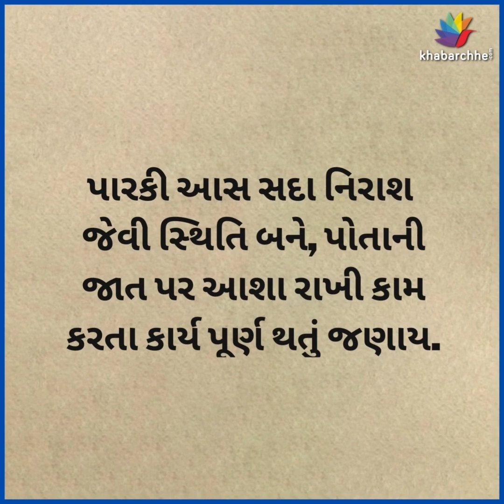રાશિ ભવિષ્ય, જાણો તમારો આજનો દિવસ | Astrology | Rashi Bhavishya